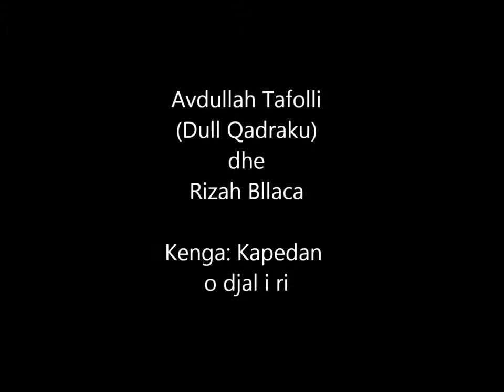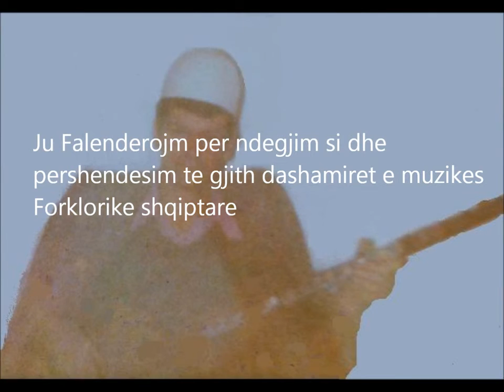Dull Qadraku dhe Rizah Bllaca kapedan o djal i ri6